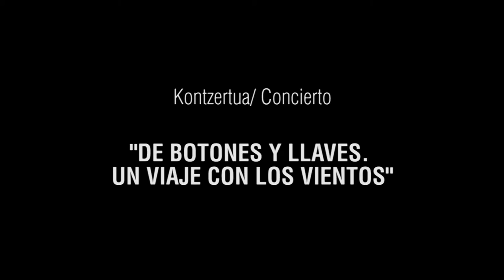DE BOTONES Y LLAVES Sin título, 1967 (Cuarteto de acordeones, Ignacio Fernández Galindo)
Con la colaboración de CTL Formación Imagen y Sonido, Conservatorio Superior de Música de Navarra, Museo de Navarra y el apoyo e ilusión de la familia Martín-Caro y Soto.

Autor: Ignacio Fernández Galindo (Iruña/Pamplona, 1973)
Cuarteto de acordeones: Daniel García, Maite Mikeleiz, Iñaki Zugaldia e Itsaso Mungia
Dirección musical: Nekane Iturrioz
Edición de vídeo y animaciones: Kayla Cárdenas (CTL)
Fotografías: Juan Andrés Calado

EL MUSEO DE NAVARRA RECORDÓ LA OBRA DEL PINTOR JULIO MARTÍN-CARO EN EL CONCIERTO DE MÚSICA CONTEMPORÁNEA “DE BOTONES Y LLAVES. UN VIAJE CON LOS VIENTOS”
Este concierto de cámara interpretado por ocho alumnos del Conservatorio Superior de Navarra y dirección musical de las profesoras Nekane Iturrioz y Francesca Croccolino, incluyó dos obras de estreno absoluto del autor Ignacio Fernández Galindo. Fue el cierre de un proyecto de creación iniciado en 2013 y titulado “MÚSICA VISIBLE/Musika IKUSgai. HOMENAJE A JULIO MARTÍN-CARO (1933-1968)” y que ha contado con la participación de alumnos y profesores del Conservatorio Superior de Navarra, y del autor Urtzi Iraizoz.
El repertorio del concierto se completó con la obra “Capítulo 3” del compositor navarro Javier López Jaso, y otras cuatro de los autores Piazzola, Bozza, Shmykov y Goepfart. El concierto tuvo lugar el sábado 23 de abril de 2016, en la Capilla del Museo, con entrada libre hasta completar aforo.

“De botones y llaves. Un viaje con los vientos” es un concierto de música de cámara en el que participan dos agrupaciones instrumentales: el cuarteto de acordeones formado por Daniel García, Maite Mikeleiz, Iñaki Zugaldia e Itsaso Mungia; y el cuarteto de viento integrado por María Morera (flauta), Ekaitz Mardaras (oboe), Iván Arostegui (clarinete) y Lorea Gurruchaga (fagot), con dirección musical de las profesoras Nekane Iturrioz y Francesca Croccolino.

El programa pretende realizar un recorrido por la música de cámara del siglo XX y XXI, ofreciendo al público siete obras muy contrastadas, con lenguajes muy diferentes, desde el neoclasicismo a la atonalidad expresionista, pasando por influencias como el jazz o el postimpresionismo.

NOTAS SOBRE LA OBRA MUSICAL Y PICTÓRICA “SIN TÍTULO, 1967”
“Sin título, 1968” es una gran obra sobre lienzo, en la línea de desnudos femeninos de gran formato, como en el caso de “Sentimiento trágico”, con la que tiene muchas similitudes. De formas rotundas y en posición frontal, el físico de la mujer aparece expresado con pinceladas gruesas, y con mucha variedad en los colores cálidos (por oposición al desnudo de “Sentimiento trágico”, en el que predominan los tonos fríos).
En este desnudo, no hay clasicismo, en una abierta y evidente voluntad de expresar sexualidad pero con pocas concesiones a la sugestión, o a la sensualidad, aunque sí hay detalles del cuerpo femenino recreado a través de colores y líneas.
En palabras de Fernández Galindo, “la música no deja apenas espacio para la esperanza, pero tampoco la amargura lo impregna todo; como en la obra de Martín Caro, no todo es melancolía, aunque sí tiene su presencia, y esa es la distancia estética para crear un propio espacio sonoro”. Así como en “El sueño de Tania” el lenguaje escogido es neoclásico, con ciertos espacios de improvisación y politonalidad, en “Sin título, 1967” la armonía es atonal, áspera pero expresiva, con evidentes usos de los efectos en tímbrica de unos instrumentos aerófonos tan flexibles y ricos como los acordeones.

BIOGRAFÍA DEL ARTISTA
Julio Martín-Caro (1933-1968) fue un pintor navarro clasificado en la nueva figuración española que se desarrolló a principios de la década de 1960 y que supuso una reacción ante el informalismo. Contemporáneo de Saura, Barjola, Mateos, Medina, Vento y Fraile, se sitúa como ellos en la vanguardia de un expresionismo abstracto de carácter neogoyista, al que se entrega sobre todo en los diez últimos años de su vida, truncada prematuramente por una vasculopatía generalizada que condiciona dolorosamente su existencia. De familia de comerciantes toreros, mitad castellana y mitad navarra, tuvo una inclinación acusada por la música y la literatura. Su autor preferido era Kafka. En 1953 dejó sus estudios universitarios para ingresar en la Escuela de Bellas Artes de San Fernando (Madrid), donde fue alumno, entre otros, de Manuel Gutiérrez Navas, Pancho Cossío y Carlos Pascual de Lara, con quien colaboró en las pinturas murales del Teatro Real y a quien debía su admiración por El Greco. En estos años acudía tres veces por semana al Museo del Prado y estudió con detenimiento no sólo al pintor hispano-cretense, sino al tenebrista Zurbarán y a Goya, cuya serie negra le impacto poderosamente.